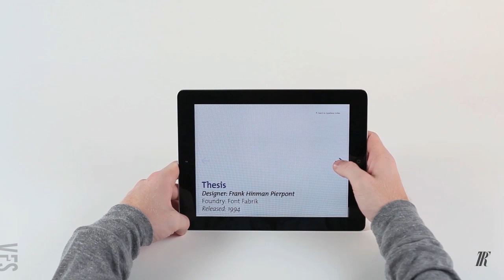Dash - Vancouver Film School (VFS)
Created by Vancouver Film School Student Ricardo Torres through the Digital Design program, Dash is an interactive typography guide created for iPad deployment. It's a touch sensitive learning tool for people beginning to explore the basics of type. It includes information and exercises that will increase the user's knowledge and understanding of how to use type as an effective visual communication tool.